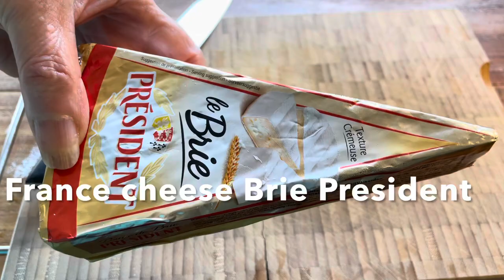These fluffy Rolls you want to eat every time.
Ingredients

Flour
Milk
Butter
Walnuts or pine nuts
Cherry tomatoes
Basil.
Garlic
Salt
Oil